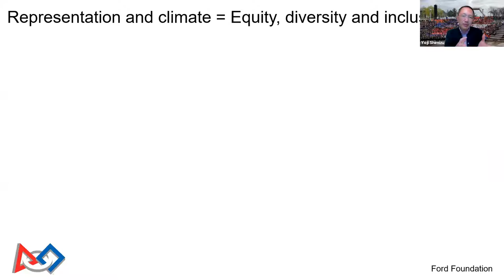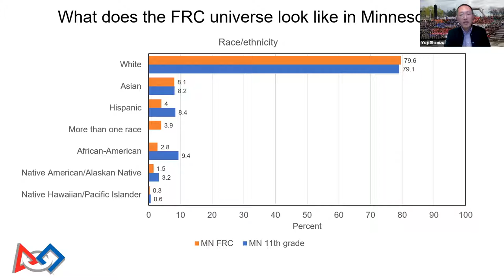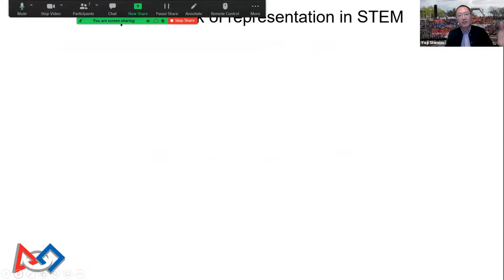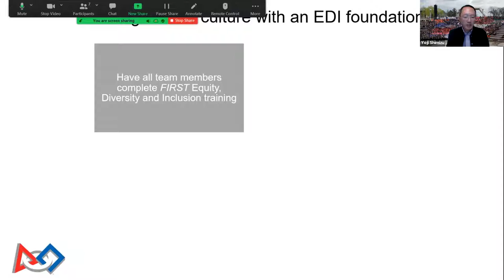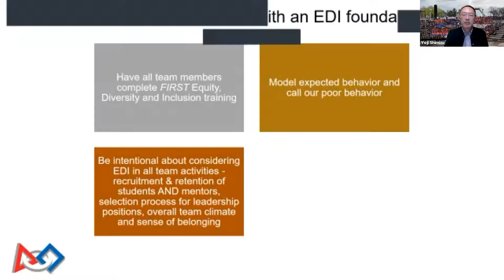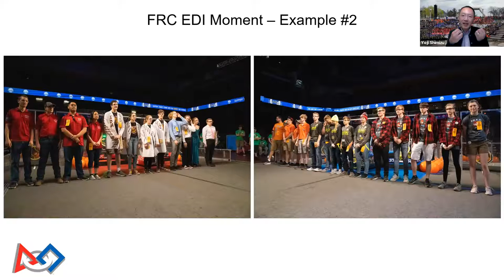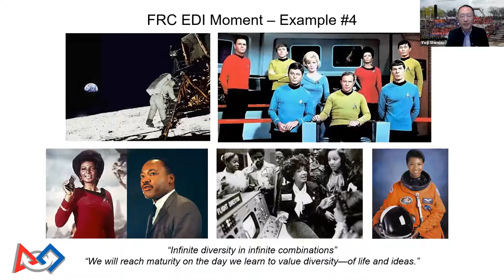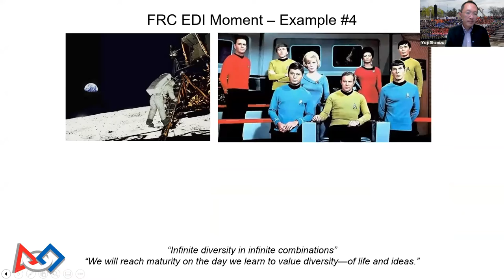Building Team Success through Climate and Representation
Session 3: November 11, 2021
Yoji Shimizu, FIRST Upper Midwest

This session will discuss how a focus on team climate,  diversity and inclusion can improve team and student success in FIRST Robotics. An overview of resources and the evolving expectations of FIRST and sponsors around equity, diversity and inclusion will also be presented.